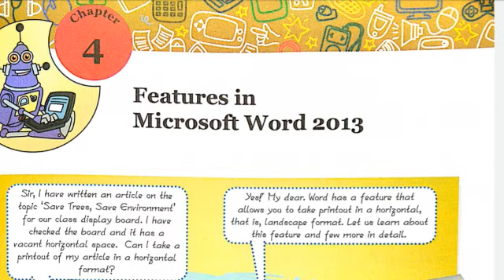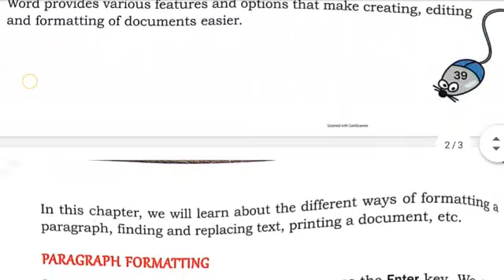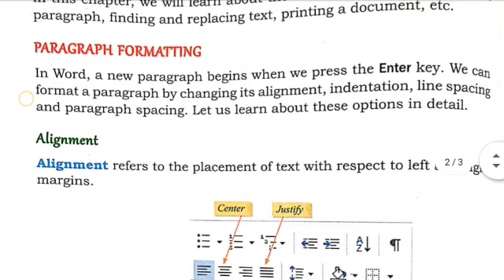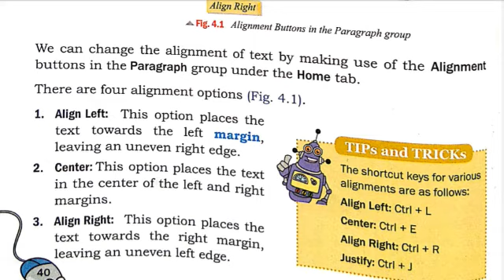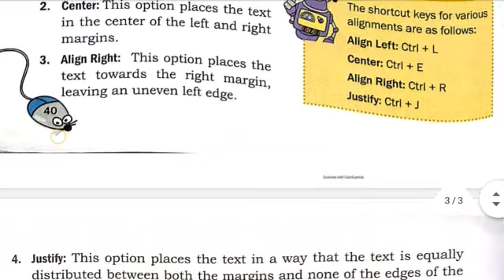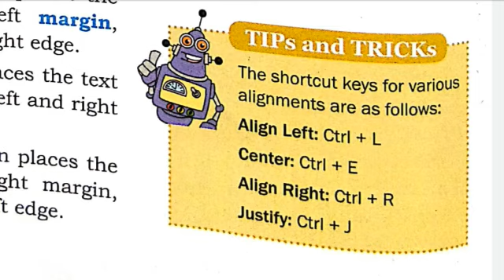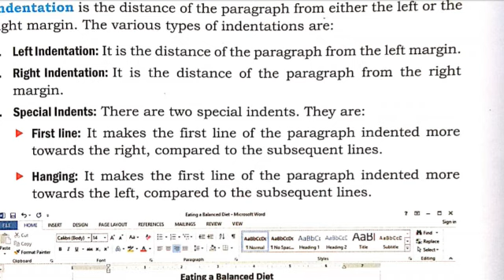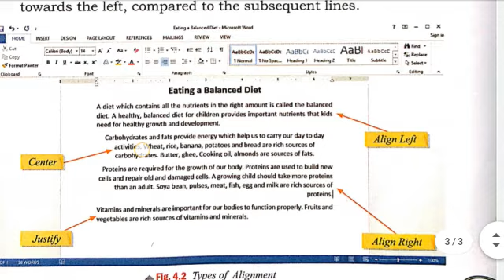Class - 5, Computer, Chapter -4, Features in Microsoft Word 2013, By - NATWAR KUMAR